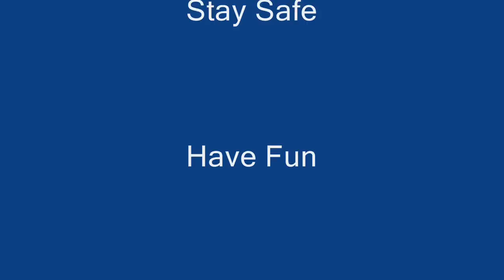MW2 Global Reset - Skidrow, L86 & Silencer (Commentary)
Gameplay following my return to mw2.

I reset my entire account, took advice from a friend "Too Old", and having fun again.

Sorry for the lag in audio, hope it doesn't distract from the fun :)